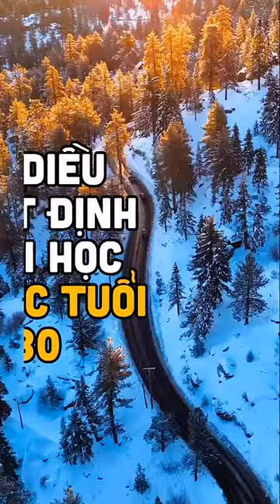10 ĐIỀU NHẤT ĐỊNH PHẢI HỌC TRƯỚC TUỔI 30 - Vinathis Channel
Xin chào mọi người, cảm ơn đả đến với Vinathis Network:heart_eyes::heart_eyes::heart_eyes: !
Vinathis Network là kênh video truyền tải về các hoạt động khám phá, các sự kiện nổi bậc diễn ra hàng ngày, cùng những video cộng đồng gửi về đang nhận được sự quan tâm của xã hội.